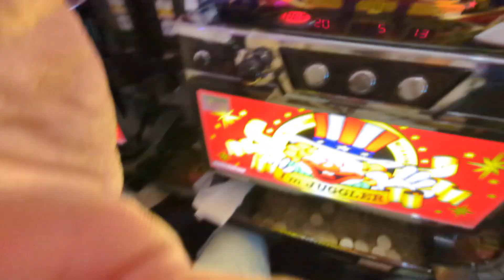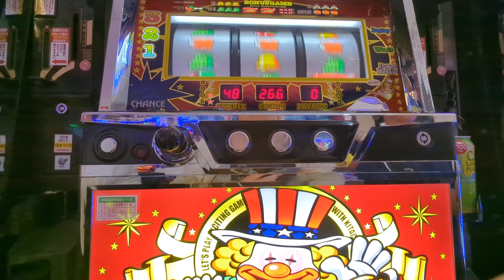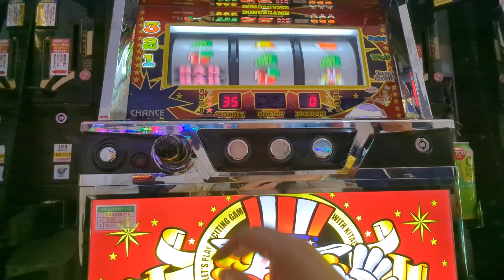ジャグ連（´・ω・`）